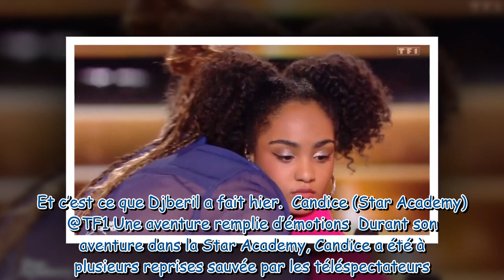Star Academy Candice évoque sa réaction lors de l’annonce de son élimination